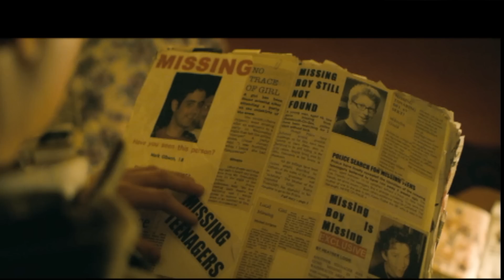Downton's Ed Speleers talks to Magic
Watch the gorgeous actor talk about his new film Love Bite, plus he reveals what its really like to star in Downton Abbey -